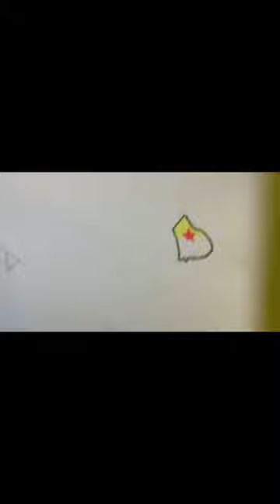French Guiana/ Drawing French Guiana on my South American map